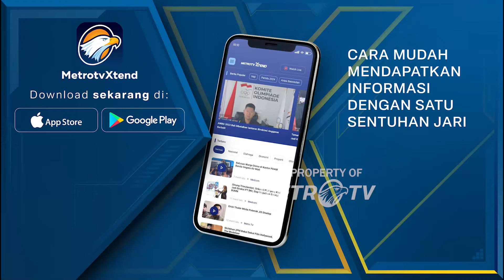Pembangunan Papua Barat Menuju 'Papua Emas 2041' - [Debat Pilkada]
MetroTV,

DEBAT KEDUA CALON GUBERNUR DAN WAKIL GUBERNUR PROVINSI PAPUA BARAT

Paslon: Drs. Dominggus Mandacan, M.Si. & Mohammad Lakotani , S.H., M.Si.